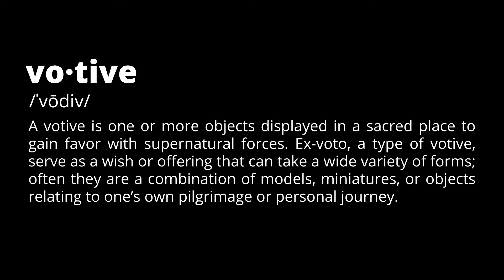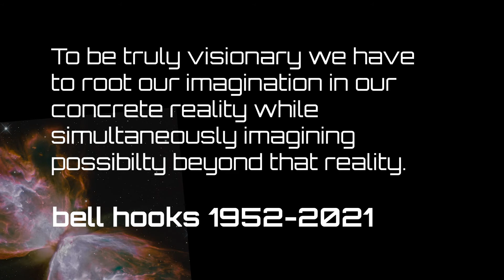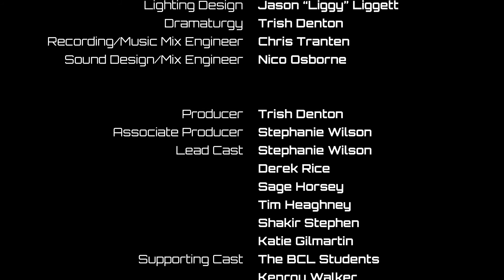X-VOTIVE by In Tandem Arts & Acqua Mossa (2021)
X-VOTIVE premiered on 4 screens in Contois Auditorium on June 4th, 2022
Thank you to Burlington City Arts, The Flynn, and Discover Jazz Festival

X-VOTIVE is an immersive video experience set to the atmospheric music of Acqua Mossa. The cinematic experience follows a heroic Time Shifter on an extraordinary odyssey through the portals of possibility. Arresting the audience by a surround of sound and light, participants will STAND in the “time chamber” to experience the show. Due to its multi-directional storyline, this aural adventure can be viewed multiple times for a multitude of narrative experiences. The piece is a hyperreal pilgrimage shining light on ancestry and divine potential; a work of new media paying homage to the cinematic tradition of visual poetry, nodding to experimental films such as Maya Deren's Meshes of the Afternoon and Sun Ra's Space is the Place.

Produced by In Tandem Arts & Acqua Mossa
Trish Denton – Producer / Director / Writer
Stephanie Wilson – Main Character / Designer / Writer
Myles Jewell – Director of Photography
Nico Osborne – Sound & Production Design
Jason “Liggy” Liggett – Lighting Design
Sage Horsey – Choreographer / Dancer
Derek Rice – Keys & Vox
Timothy Heaghney – Drums
Shakir Stephen – Bass
Katie Gilmartin – Performer / Production Assistant
Kenroy Walker – Performer / Production Assistant
Chris Tranten – Audio Engineer
Haley Fenn – Jewelry Artist